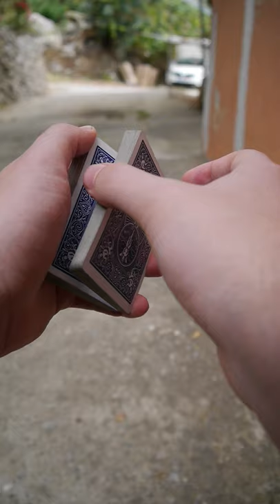EFSANE SİHİRBAZLIK ÖĞREN (20 SANİYEDE)